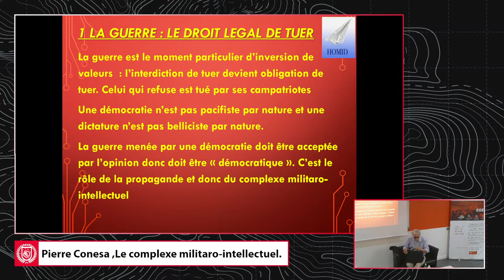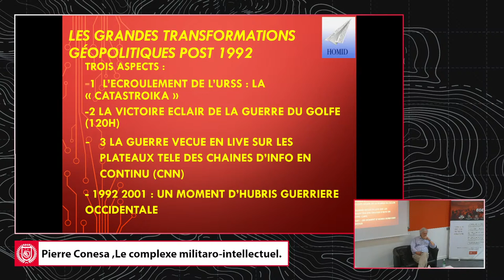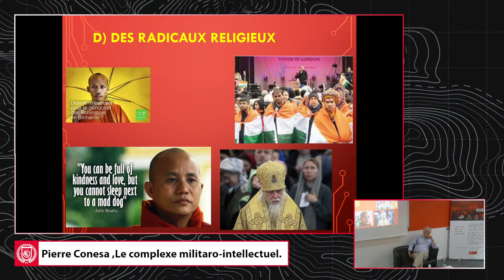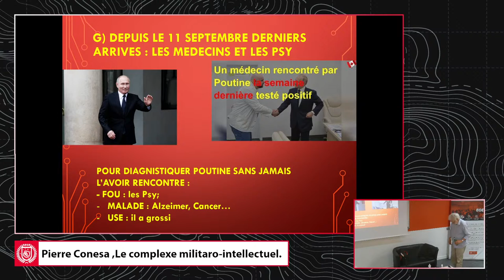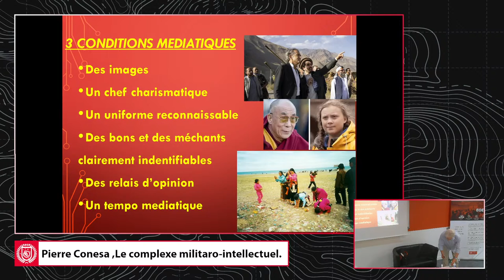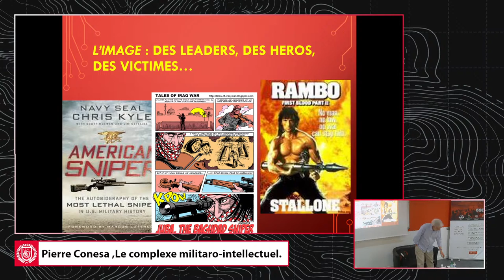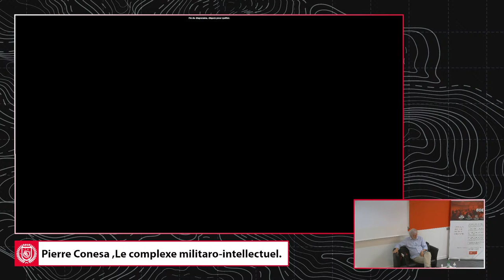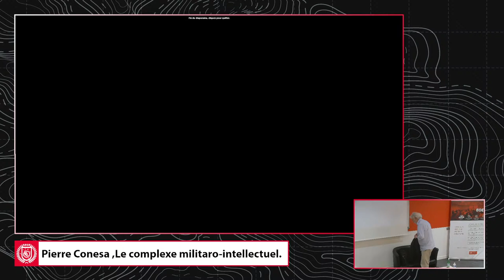Pierre Conesa: Comment arrive-t-on à la guerre ? Le complexe militaro-intellectuel.